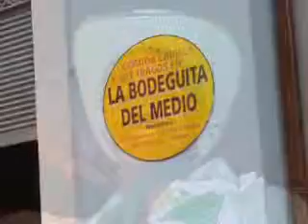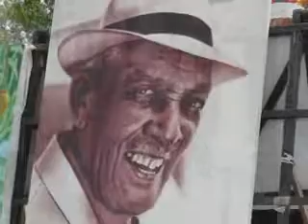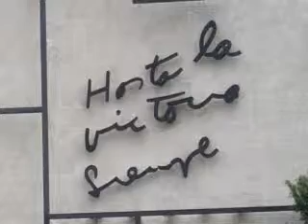La Habana 2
Claudio y Grace por las calles de La habana